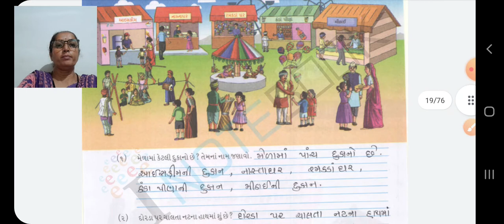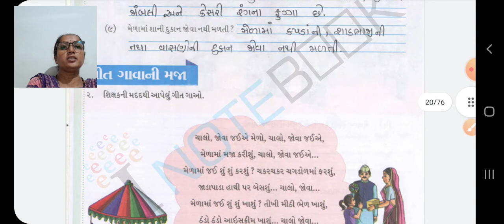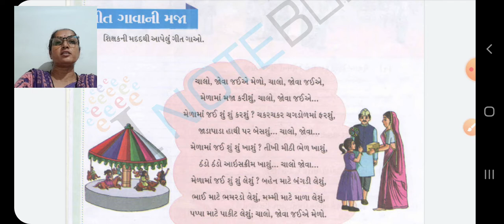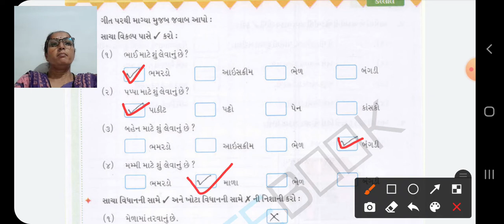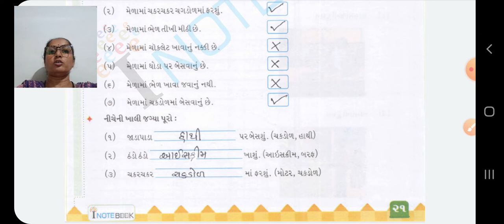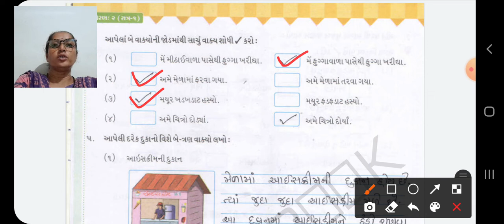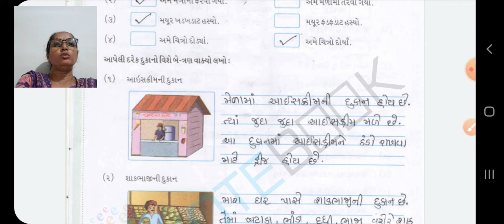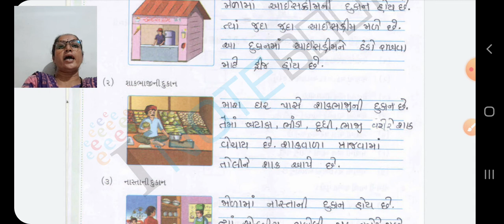GSEB|ધોરણ ૨|ગુજરાતી|સ્વા પોથી|પાઠ ૨|દાદા ખોવાયા છે|પેજ નં ૧૯ થી ૨૨